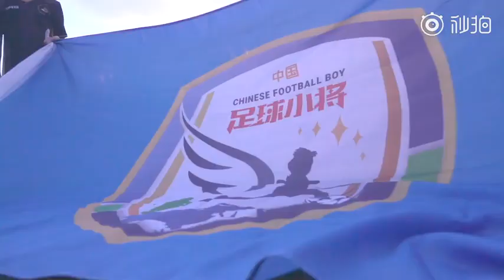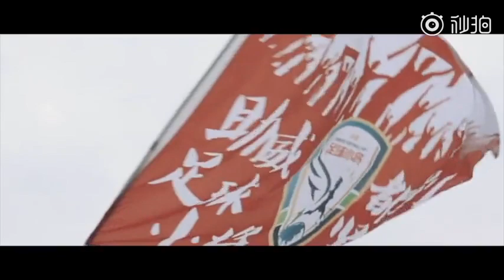徐根宝 朱广沪 成耀东 三位国字号教练探访中国足球小将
徐根宝 朱广沪 成耀东 三位国字号教练 中国足球小将